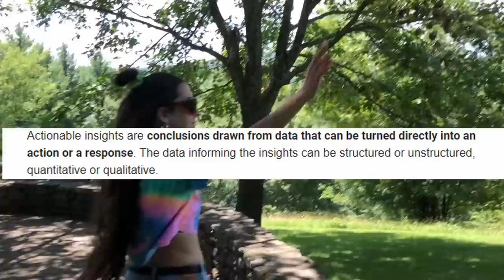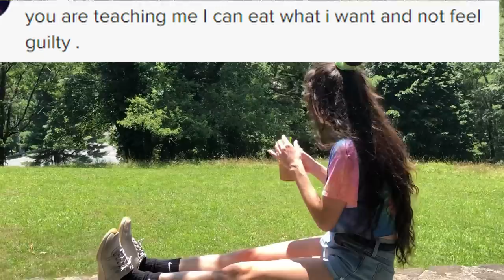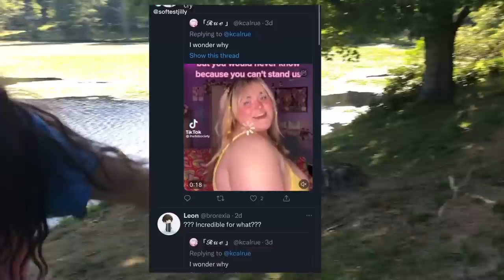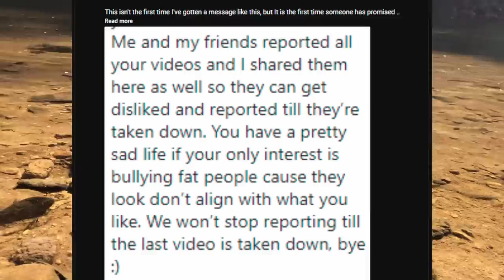"No such thing as Healthy Food" - Fat Acceptance TikTok Cringe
Heyy. We're taking another walk while checking out some more Fat Acceptance / Intuitive eating tiktok and talking about it.

PLEASE READ
for any of the creators videos. This video is for entertainment only. This is my perspective as someone who is passionate about fitness
and health, and holds the opposite perspective.